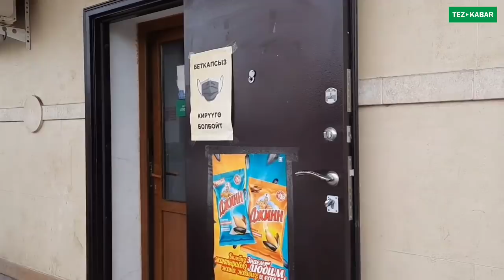ҮЙ менен МАГАЗИН сатылат | КИРГИЗИЯ | БИШКЕКТИН эң жакшы району